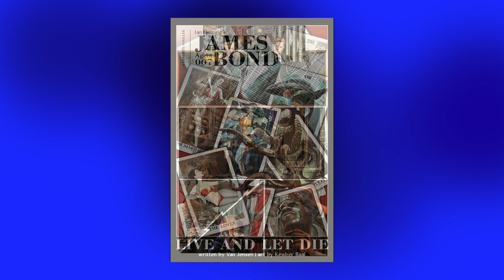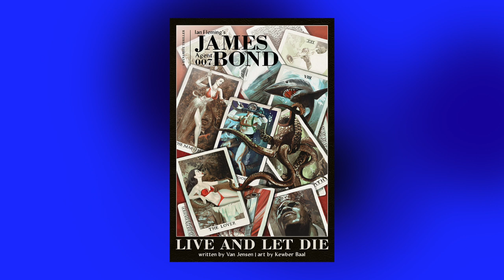Van Jensen - Live & Let Die, Dynamite Comics Interview | James Bond Radio: The Comics of Bond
For the latest episode of The Comics of Bond, Jack Lugo interviews writer Van Jensen.

We talk about Dynamite Comics' Live & Let Die adaptation, we find out Van’s answers to the 007 quickfire questions, and learn all about his work on the Bond comics.